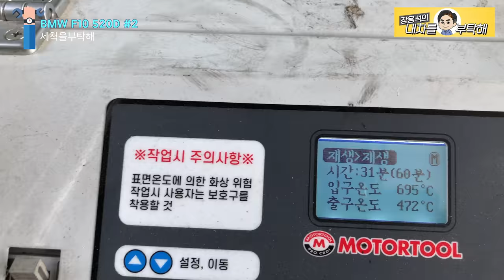엔진 속 용천수 냉각수 누수 원인 밝혀져 BMW F10 520D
헤드가스켓만 손상이면 좋으련만
가스켓 교체로 마무리 될 지 엔진을 교체까지 가야될지
진단과 작업과정을 영상에 담았습니다.

1번 하남점 (카닥터모터스)  경기 하남시 샘재로 107-1
2번 남양주점   경기 남양주시 오남읍 양지로 77 가동 101호
3번 광주점(기계 고치는아저씨)  광주 북구 연양로95번길 9 1층
4번 부산점(케이티모터스) 부산광역시 기장군 정관읍 예림1로 6
5번 동탄신도시점(오토리페어) 경기도 화성시 효행로 1156번길 9 (병점동)